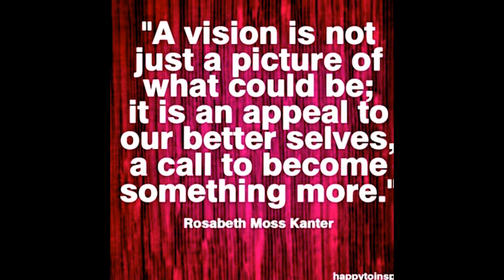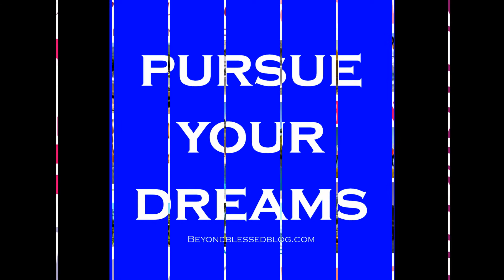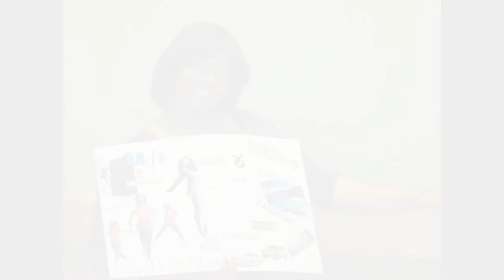Walking Out My Dreams Visions Board Event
It's that time again. Time to make those dreams a reality! As we approach 2015, you need to be ready to Walk Out Your Dreams. Start your New Year off right. December 6th, 2014. Affordable Suites, 150 Stone Ridge Dr, Columbia, SC, 11:00 AM-3:00 PM.